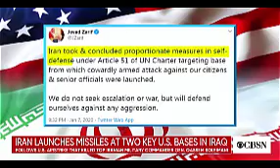#ww3 start it has begun#part10#